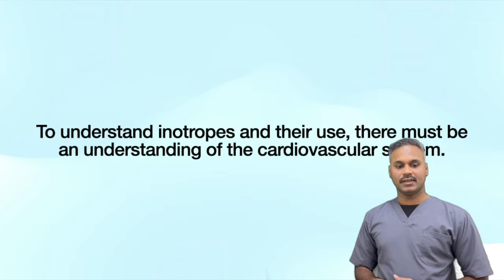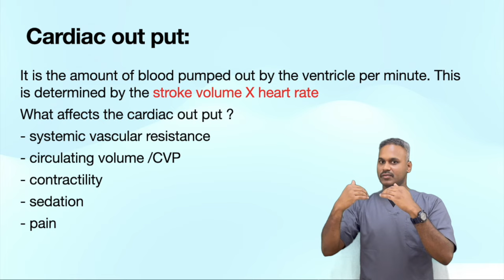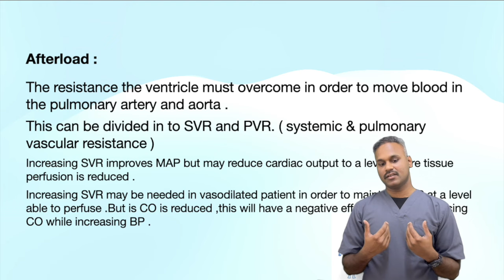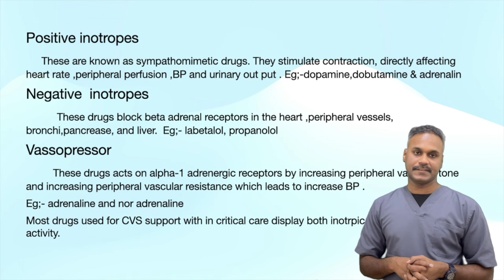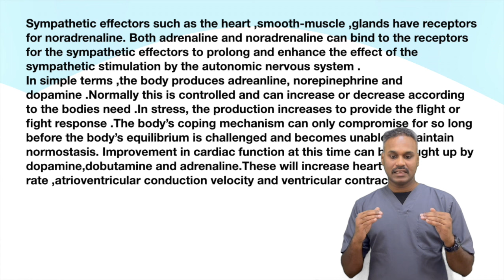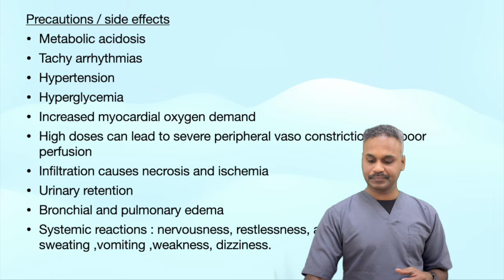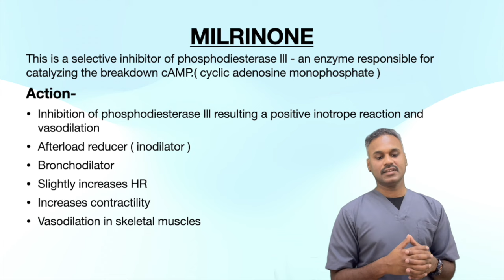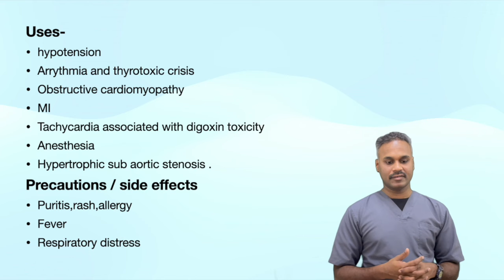Inotropes & cardiovascular system presentation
Understanding of inotropes and cardiovascular system. Inotropes are being used in critical care settings more often ,so we should have a better understanding in that matter is important .